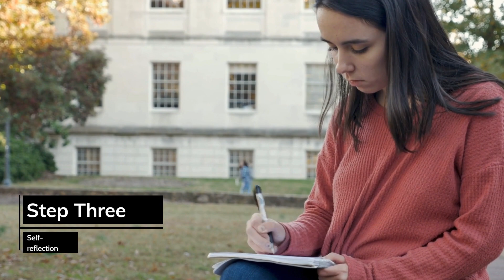A Guide to Getting Over a Breakup - Bzee Meditations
5 step guide to getting over a break up